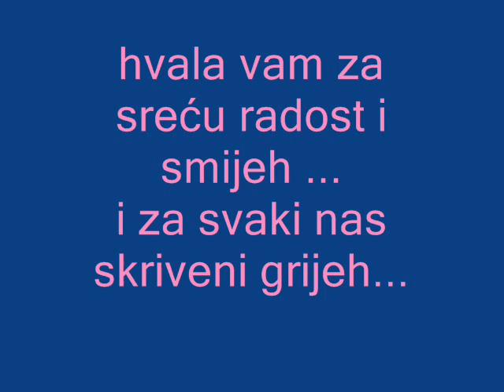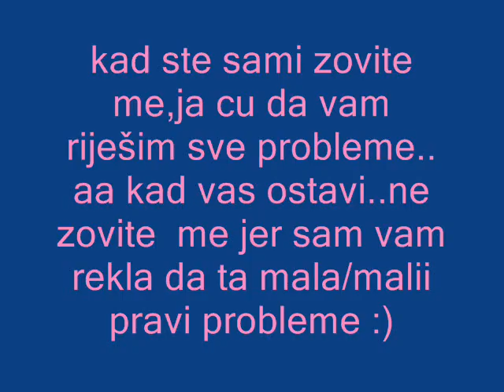nekako s proljeca - Snijeznica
to smo mi :)